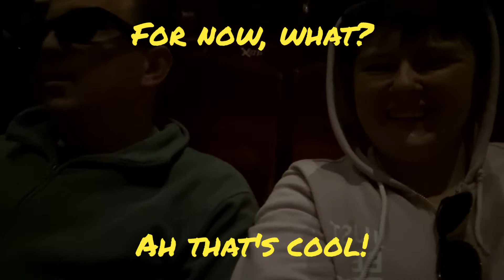Autism & New Experiences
How do I find it?
✅ Exciting
❌ Very tiring
✅ Stimulating
❌ Need social recovery time
✅ Interesting

Here I experienced lots of new situations in a very short space of time, completely in new places. I attended a 4DX cinema experience (permission was given to film a small section), an unfamiliar Pizza Hut and also was exploring an unfamiliar town.

Whilst I appear to cope amazingly throughout the experience, my internal thoughts are trying to make sense of the new information in front of me. Afterwards (both initially and the next day) I often feel exhausted, so prefer to surround myself with a more familiar environment, routine or just simply give myself permission to "appear" a bit more lazy. Overall I wouldn't change my experiences, as I love exploring and I love new experiences - but self care around these experiences is key to me coping well and enjoying myself.